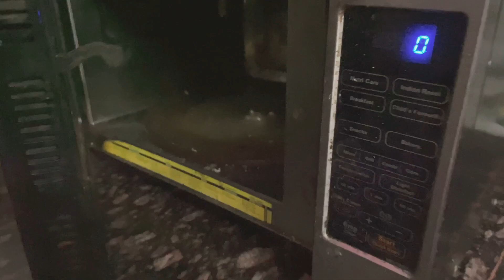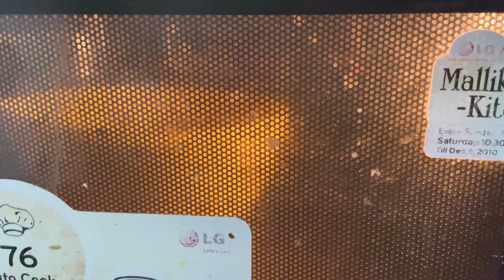Fat Loss Program| Pre Workout & Post Workout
Pre Wokout:
2.5G/1 Spoon Coffee with no sugar, milk

Post Workout:
12.5 G of Soaked Moong dal (P: 3G, C: 7.2G, F: 0.15 & Cal : 43.3)
3 Whole boiled egg/ Burji (P: 18G, C: 1.8G, F: 15G & Cal: 234)
1/2 Scoop Whey Isolate Protein (P: 15G, C: 0, F: 0 & Cal 30)

P: Protein, C: Carbs, F: Fats & Cal: Calories
Total:
P: 36G, C: 9G, F: 15.5G & Cal: 337.3 Cal